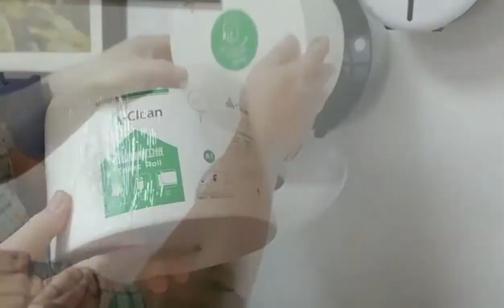Center Pull Toilet Tissue Dispenser One-at-a-time dispensing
~Supper stable: always One-at-a-time dispensing,no break inside, no continue dispensing;
~The patent structure holds the roll to dispense the latest sheet of the roll.
·Completely enclosed roll and visibility of roll end helps reduce cross-contamination
·One-at-a-time dispensing reduces consumption compared to single roll bath tissue
·High-capacity roll drives fewer roll changes and lowers maintenance costs
 ·No more over-usage from over-spinning the roll
·Extra sturdy, durable construction with key lock that helps prevent vandalism and pilferage
·Users only touch one sheet at a time
·Need specific tissue to fit